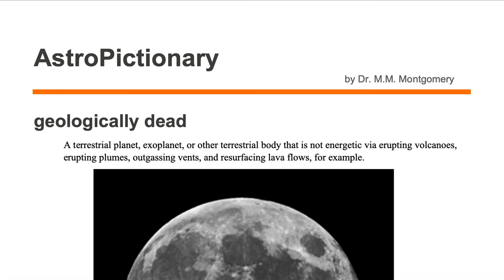geologically dead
AstroPictionary
Astronomy Vocabulary